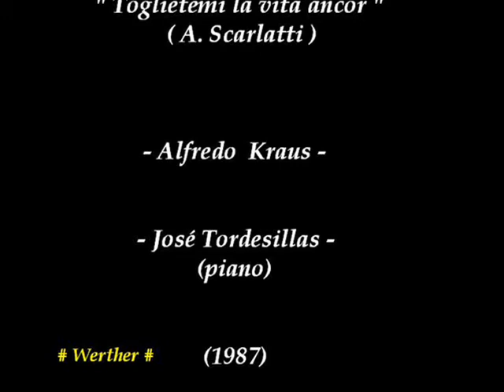Alfredo Kraus canta "Scarlatti"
Pieza grabada por Alfredo en 1987 junto al gran pianista José Tordesillas,